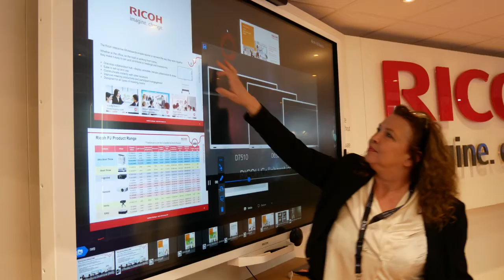Software overalt på ISE 2020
Tendensen var klar på ISE 2020 - der var software overalt.
Se vores video fra ISE 2020, som naturligvis også var påvirket af corona, idet der var færre besøgende end sædvanlig.